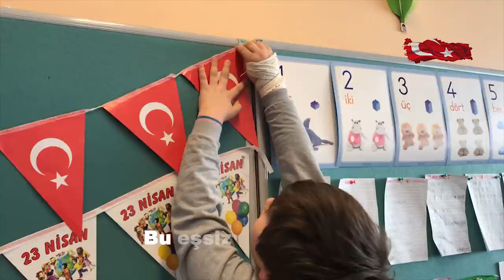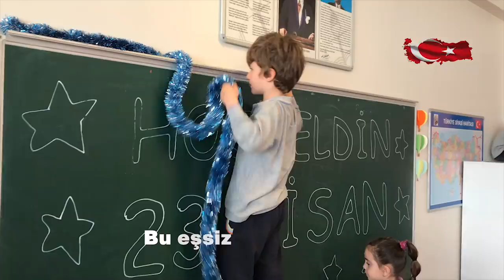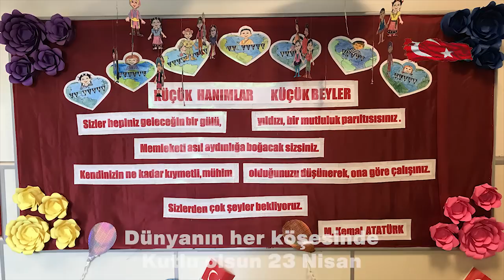23 Nisan Single🎉🎵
23 Nisan Ulusal Egemenlik ve Çocuk Bayramı’nın 99'uncu yılı kutlu olsun! Çocuklar bugün sizin gününüz! Dilediğinizce eğlenin.

Her sene hep bu güne
Uyanırken heyecanlanırım
Bak yine geldik o güne
Sanki çıkacak kanatlarım

Bugün bizim, hepimizin
Sembolüdür kardeşliğimizin
Gelecek bizim, hepimizin
Armağanıdır Önderimiz’in

Bu eşsiz günümüzde
Hiç bitmesin heyecan
Dünyanın her köşesinde
Kutlu olsun 23 Nisan

El ele, hep gönül gönüle
Kutlayalım bayramımızı
Gururla, hep neşe ile
Hatırlayalım Atamız’ı

Bu eşsiz günümüzde
Hiç bitmesin heyecan
Dünyanın her köşesinde